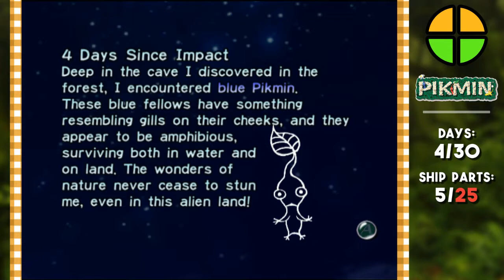Pikmin | DAY 4